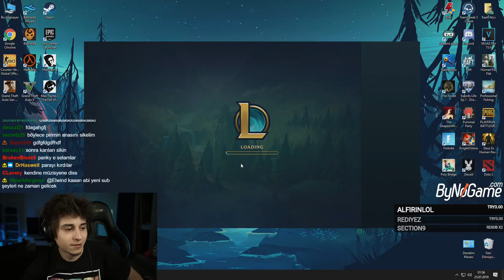SÜPER UYUM | ELWİND MAÇ ÖZETLERİ #11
Selam ben Elwind , süper uyum maç özetleri #11 .